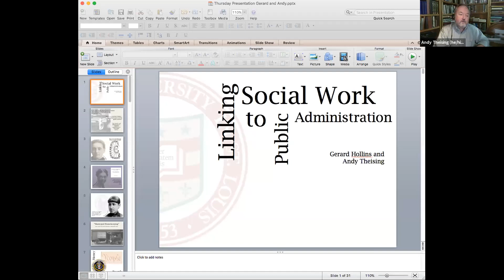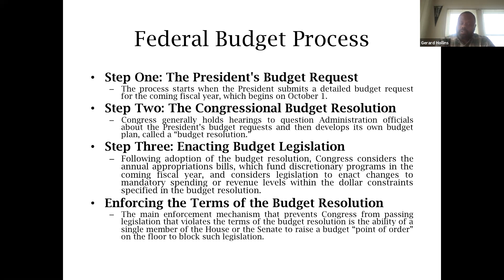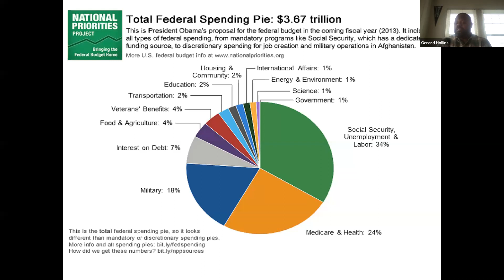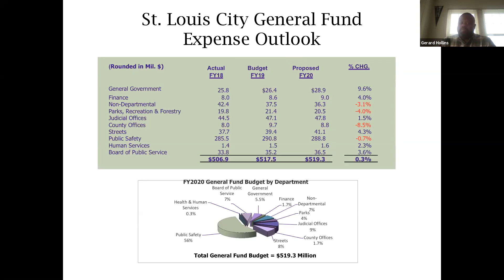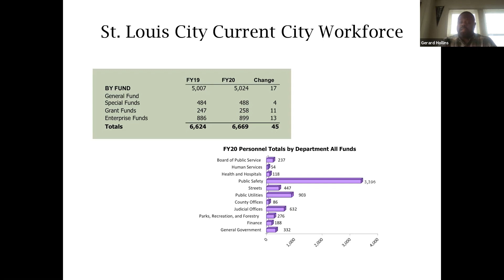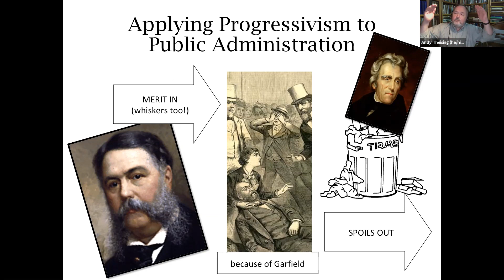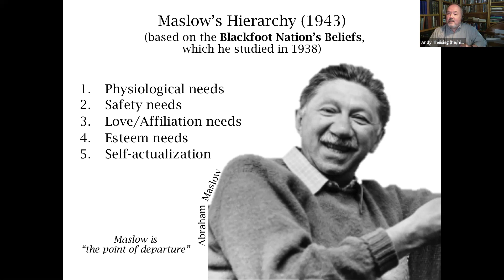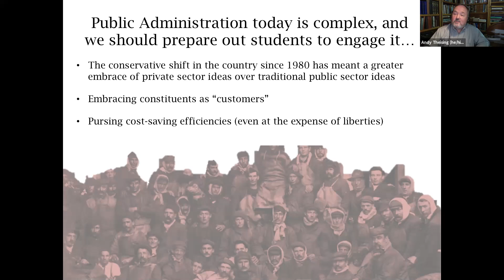Public Administration, Finance & Government Budgeting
Public policy shapes social work, and public administration shapes how those policies are implemented. This talk with Drs. Gerard Hollins and Andrew Theising covers the key financial and institutional considerations of carrying out social policy.